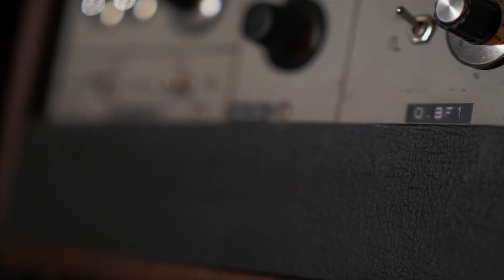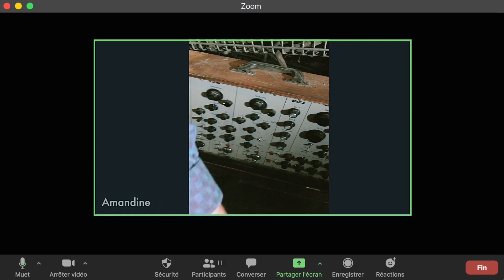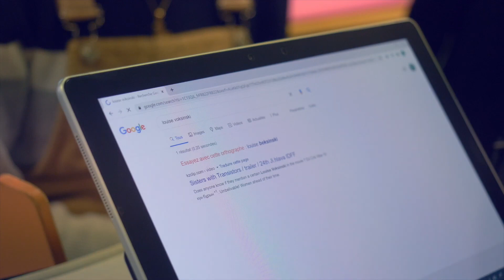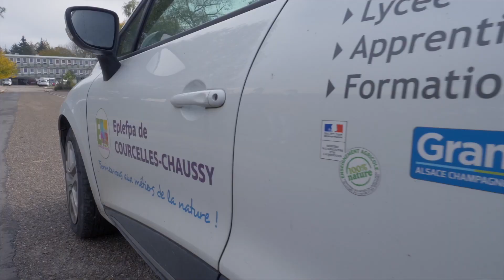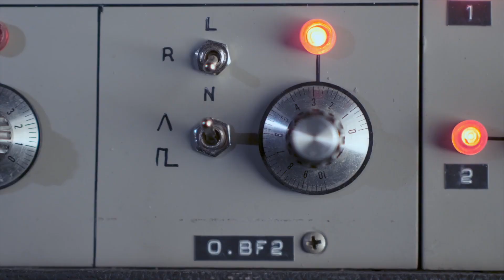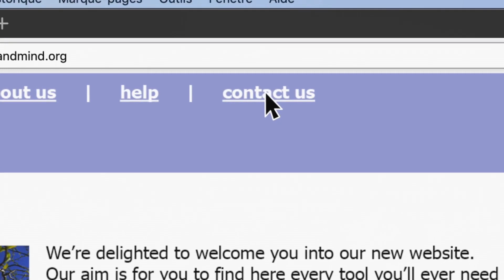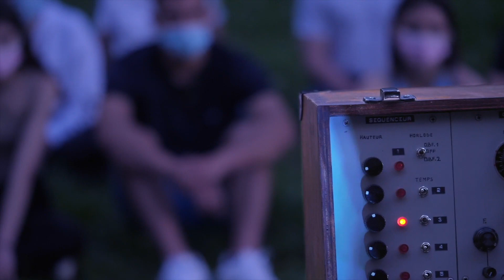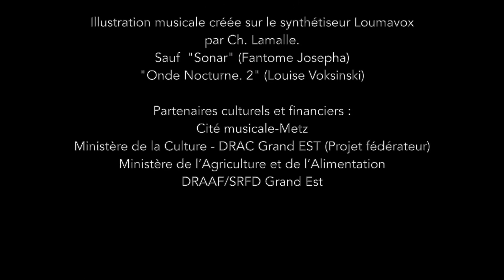L'enquête Loumavox synthe perdu 15122021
Des étudiants d'un lycée agricole trouvent dans une vieille grande une valise qui contient un carnet, des photos, et un prototype de synthétiseur.
Jean-Michel Jarre participe à l'enquête de ces étudiants pour retrouver le ou la créateur/créatrice.